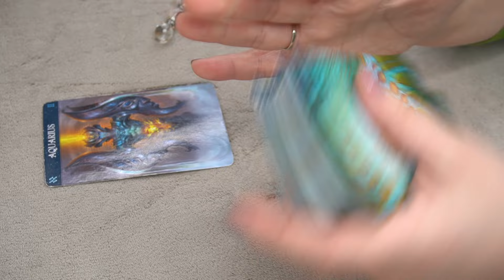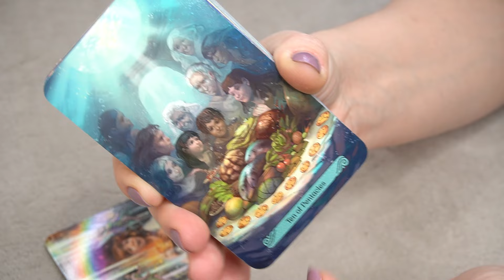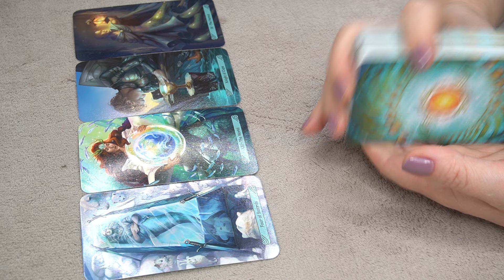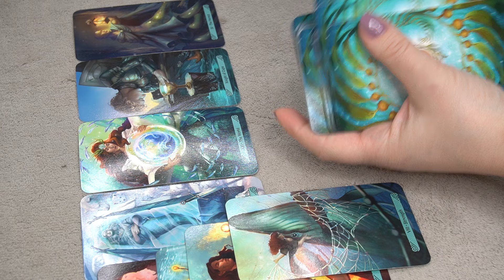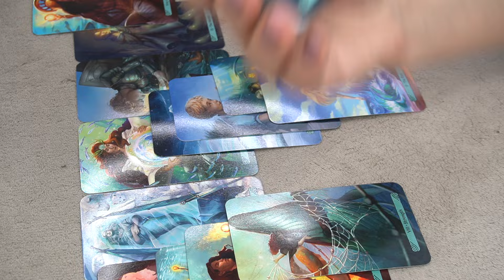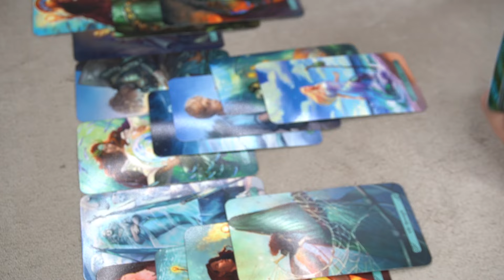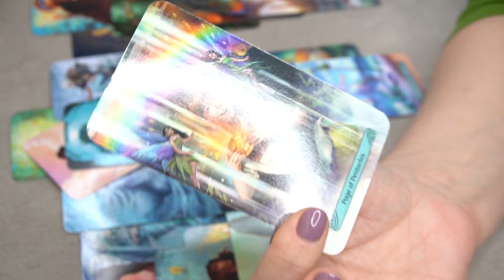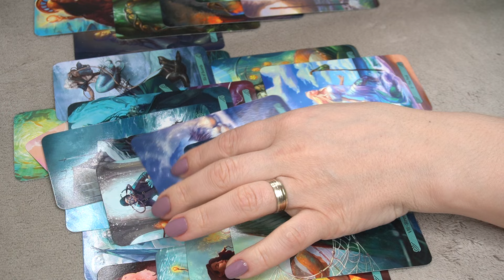AQUARIUS ♒️ * YOU WILL REALIZE HOW GREAT THIS IS LATER.... *🔥👀🔮 BI-WEEKLY JANUARY 16-31 ⭐️💰❤️📩